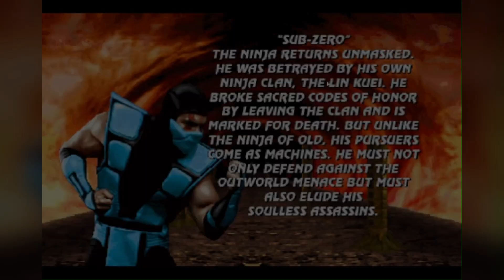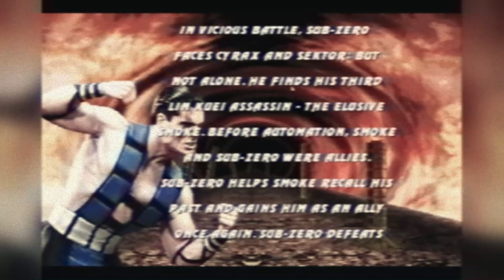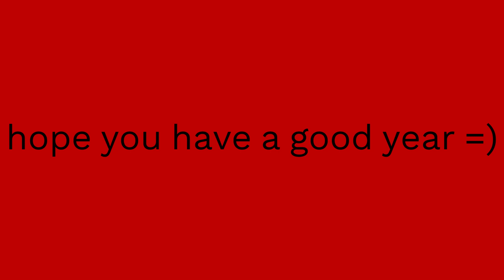UMK 3 plus super sub zero and cyrax tag team